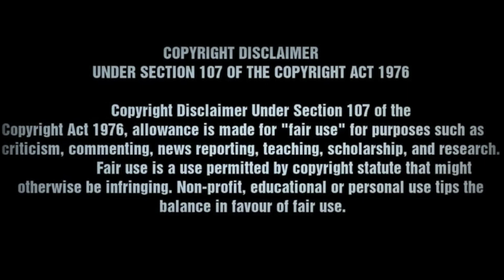NOT THE BAYANG | NAPAH SHADAH EDITION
NOT INTENDED TO BULLY OR HARASS ANYONE NOT INTENDED FOR CHILDREN

WHY DOES SANETER STUDIOS HAVE HIS INTERNET GIRLFRIEND NAPAH SHADAH OUT HERE LOOKING BAD WITH THAT $7 DOLLAR WIG ON FROM DOLLAR GENERAL. THEM BAYANGS ARE ONLY THERE TO BE A HANDLE BAR SO NAPAH CAN ADJUST THAT NO LACE FRONT WIG. SANETER THE MILK MANS FUNDS MUST HAVE DRIED UP.